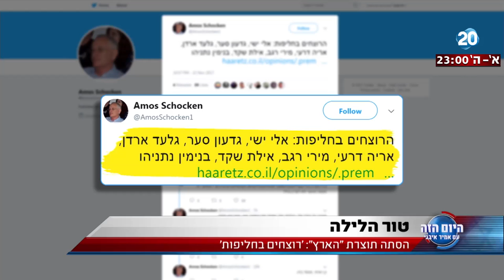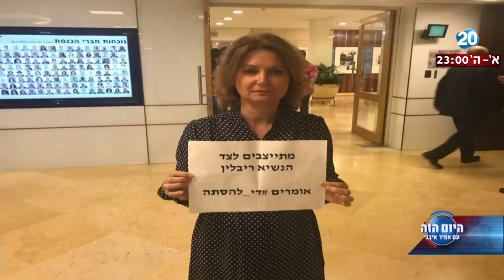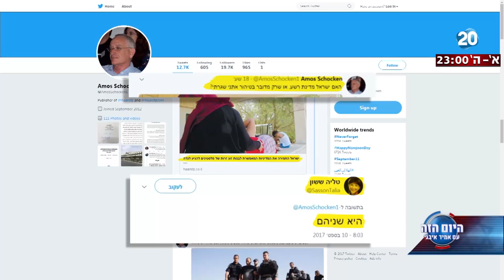היום הזה - הסתה תוצרת "הארץ": 'רוצחים בחליפות'